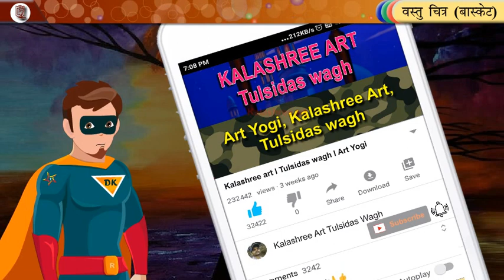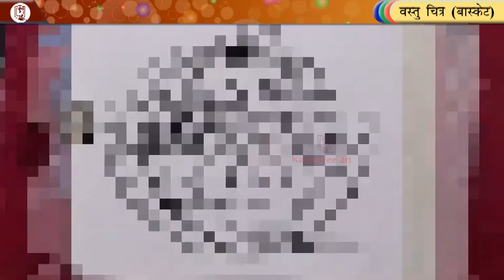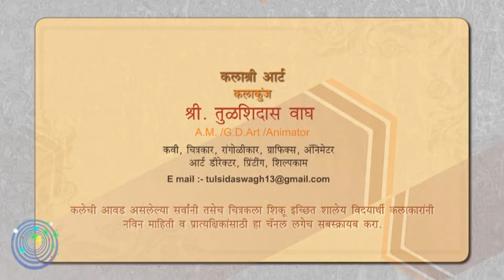Cat Basket Design Drawing and Painting l Basket l cat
कला क्षेत्रातील एक रंगीबेरंगी दुनिया ... कला योगी (कलाश्री आर्ट)  म्हणजे प्रत्येक कला क्षेत्रातील माहिती चित्रपटांद्वारे कलात्मक लोकांपर्यंत पोहोचवण्याचे माध्यम. कलेसाठी संयम आणि सराव आवश्यक असतो आणि यामुळे आनंद आणि शांती मिळण्याची प्रतिज्ञा केली जाते. आशा आहे की आपण व्हिडिओंचा आनंद घ्याल आणि ग्राहक व्हाल. हे चॅनेल सर्व कला प्रेमी आणि नवशिक्यांसाठी आहे.
A colourful world in art field... Kalashree Art means a medium of reaching the information in every art field to artistic people through films. In this channel, there will be the information of picture, sculpture, dance, drama, music and other arts as well as the interviews of young strugglers, experts guidence and practicals. You can ask your doubts or give suggestions in the comments section. Art requires patience and practice and it promises pleasure and peace. This Channel is for all the art lovers and beginners. you know that all details of art, painting, Digital art and home made craft idea in a simple method and simple way. Paper art knowledge and craft idea.. Example- Sketching, Design, Portrait, Akshar ganesh, Callygraphy, Sculpture, Art n craft